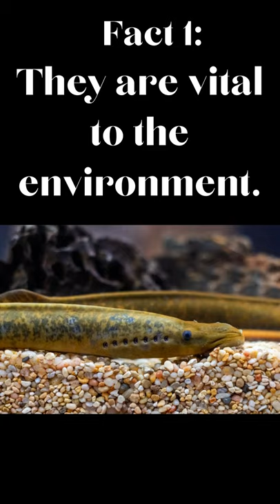Scary Sea Lamprey Facts- Part 2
Hello and Welcome to Facts Basic where we discuss the most thrilling and random facts about health, films, celebrities, animals, food, science and a lot more. You will learn something about everything!